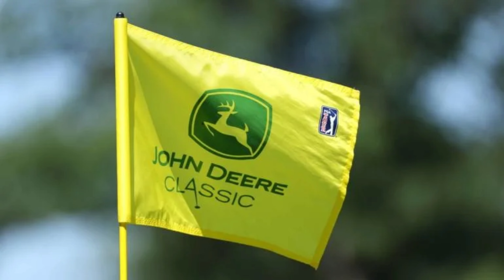2024 John Deere Classic live stream, where to watch online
2024 John Deere Classic live stream, where to watch online, TV schedule, channel, tee times, golf coverage